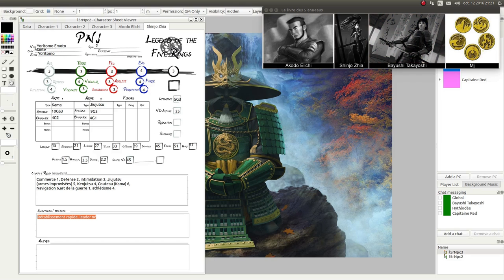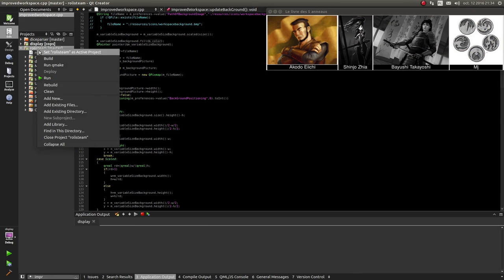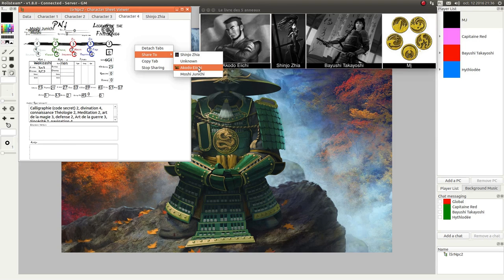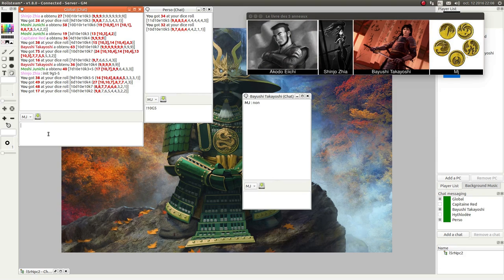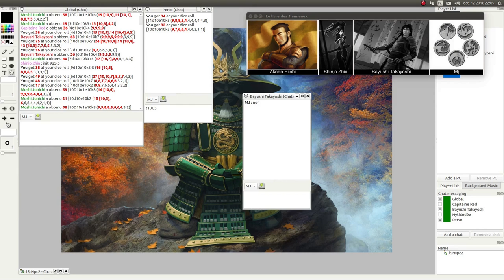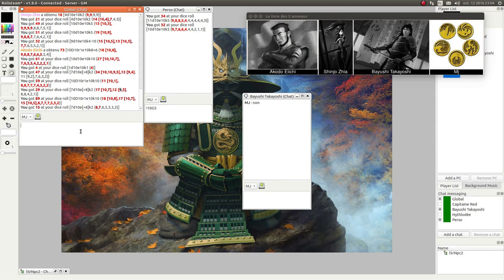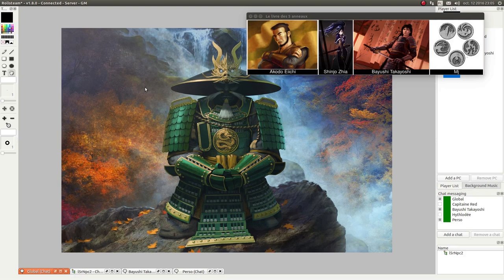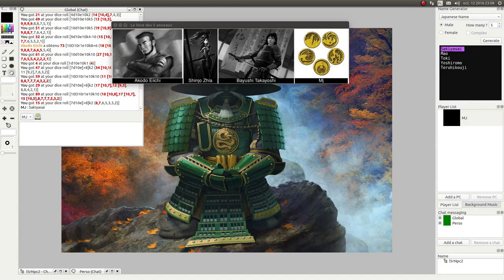JDR - L5R - Campagne Seconde Cité - Épisode 51 - Rock And Roll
Description:
Une pluie de rochers et des jets de dés.